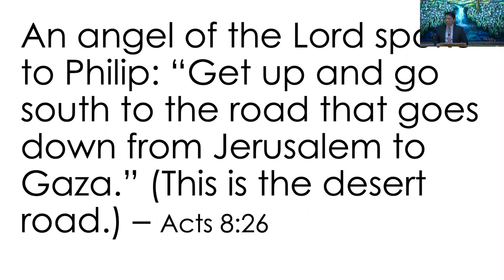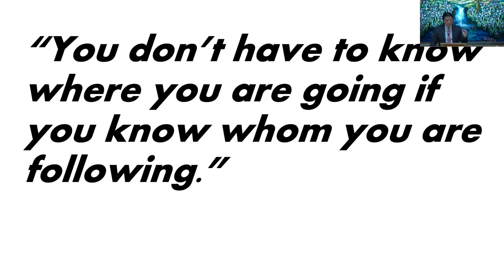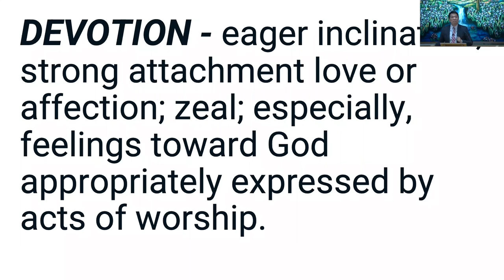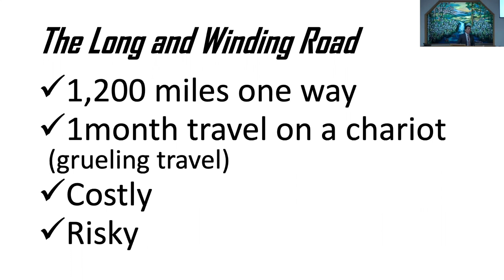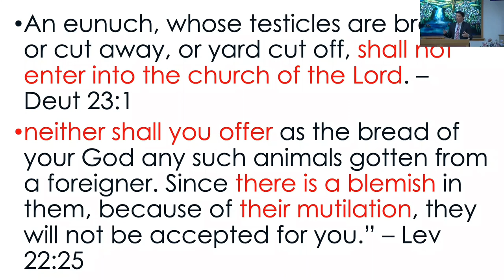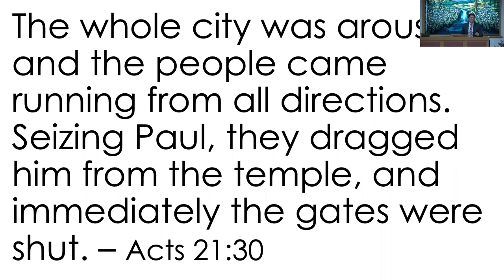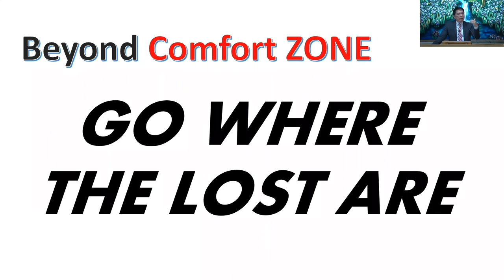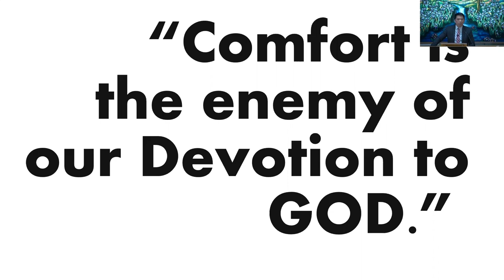April 02, 2023 - Mike Alop - Beyond Comfort Zone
Message by Mike Alop titled “Beyond Comfort Zone”